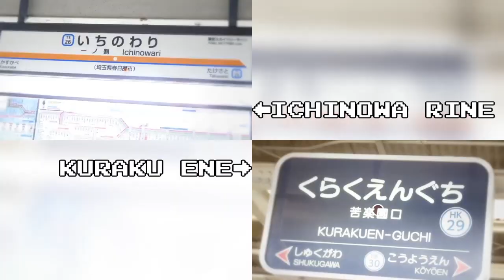ICHINOWA RINE X KURAKU ENE Mash up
あまりにも音ズレが激しかったので私も比較しました

KURAKU ENE(サブリミナルなしver.)はTwitterにありました(現在は削除されています)